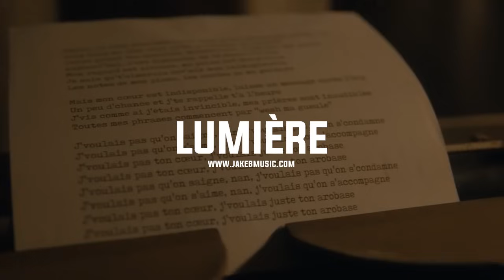Dinos x Piano Type Beat "LUMIÈRE" | Instru Piano Voix | Instru Rap 2023 | No Drums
❗️  USAGE  ❗️

THIS BEAT is NOT FREE, YOU NEED to PURCHASE a LICENSE for ANY USE.

PROJET PAYANT pour TOUTE UTILISATION.

Crédit :

Nom de l'instrumentale :  LUMIERE
Compositeur : Jake B x Green Master